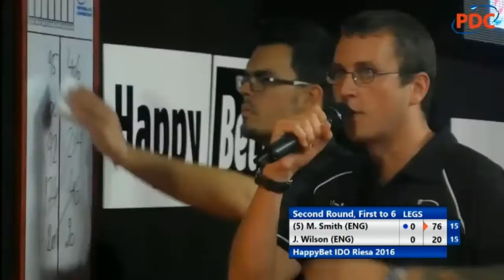2016 International Darts Open Round 2 Smith vs Wilson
International Darts Open 2016
Round 2
Smith vs Wilson